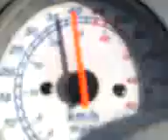Xtreme XB 600 30 mph 60v mod electric scooter video 2 part 2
Part 2 of the 30 mph electric scooter video. My cell phone quit recording at 25 mph on the first part :(